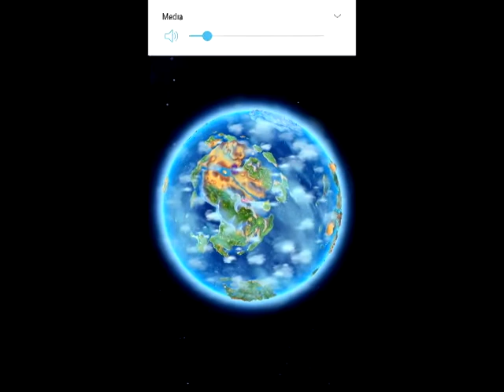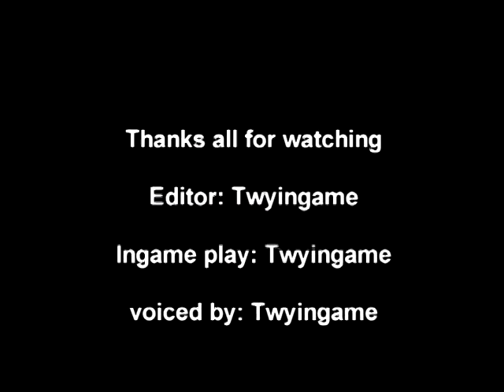Dragon Quest of the stars: Voiced and beginning Tutorial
This game has me hooked. After my phone used up all lit storage for video play and cut out on me. i found my self still emerald in the game and still playing for around 6 HOURS. I'm going to keep this game on my phone for a while to keep playing.  Hope to have lots more tips and trick in the next video of this game, as I cant seem to put it down.

Equipment I use